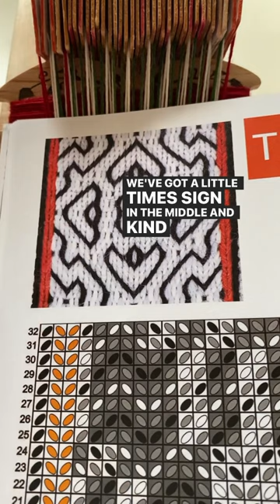Tablet Weaving Advent Day 17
In this video I pick the next random draft from my book Tablet Weaving in Theory and Practice: Warp-Twined Angles Combined Edition and using a little festive magic to weave it up. Our next draft is from page 58.

The yarn I'm using is sock-weight Avocado, Ruby and Snowdrop by Mothy and the Squid

I have also written a number of other books that use tablet weaving drafts made using Tablet Weaving Draft Designer. You can find details of each of them